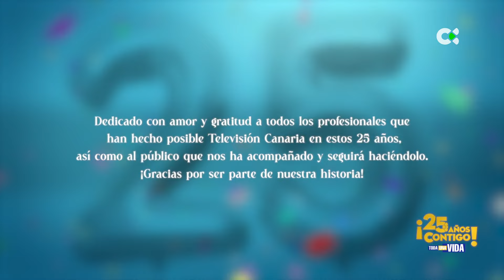25 años contigo ¡Toda una vida! | 20/08/24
Un programa especial que conmemora cinco lustros de historia televisiva en las Islas.